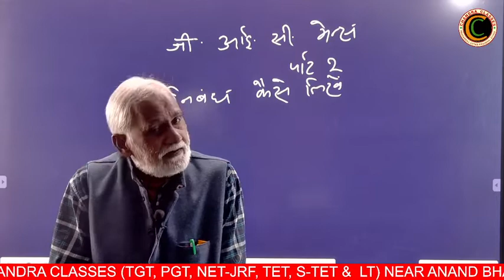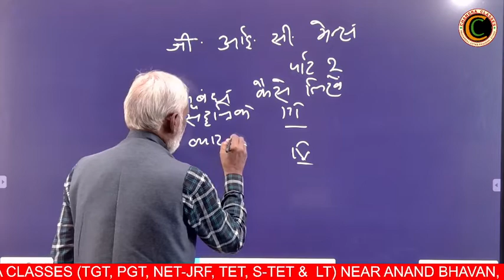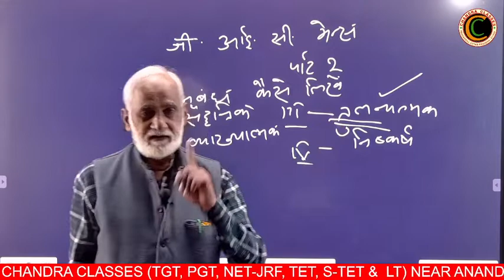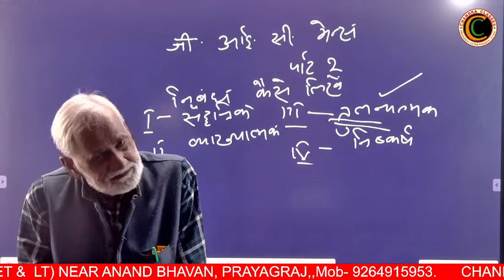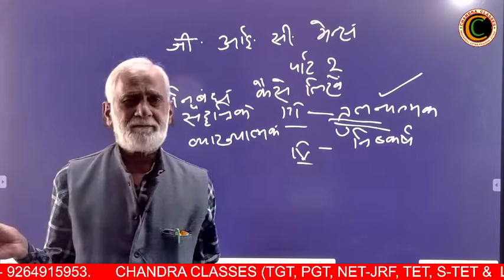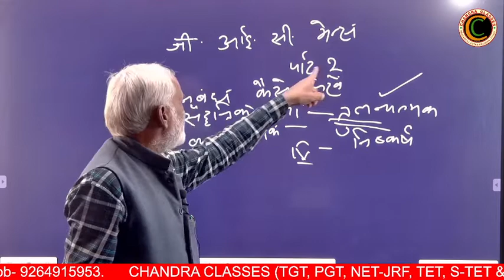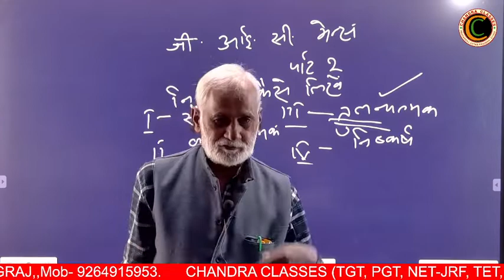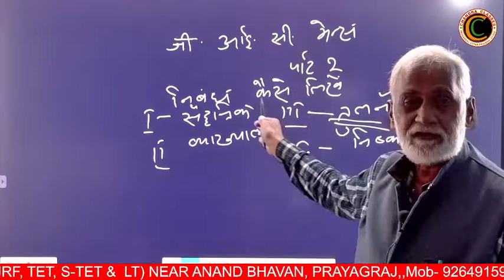GIC मुख्य परीक्षा# हिन्दी# by ए के मिश्रा सर